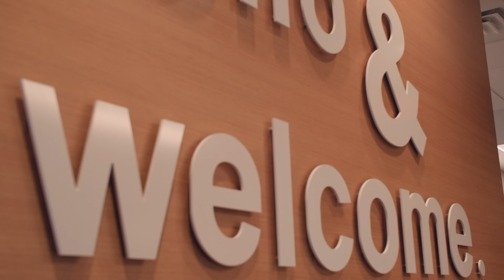Karmazin Dental Patient Testimonial - Tiffany Brink - Sioux Falls South Dakota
Tiffany Brink talks about her and her families experiences with Karmazin Dental.